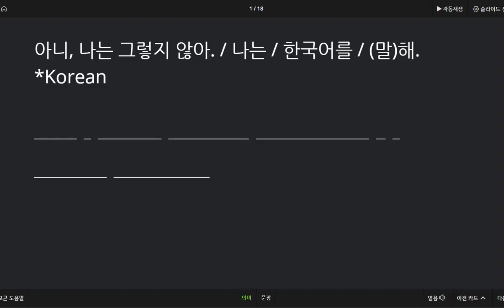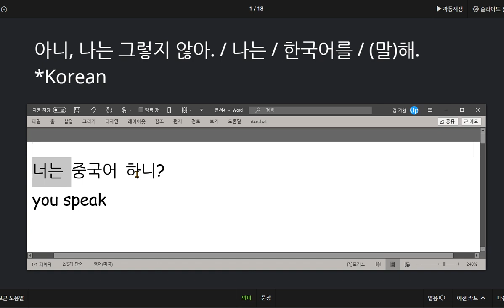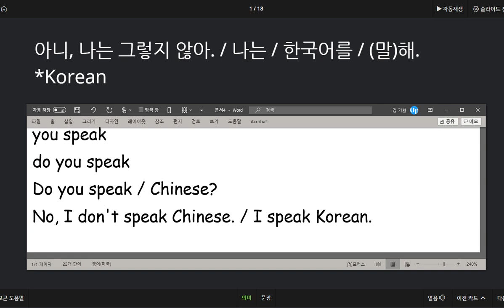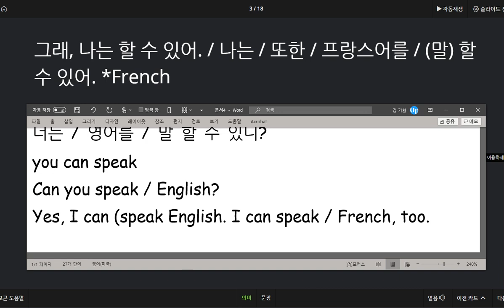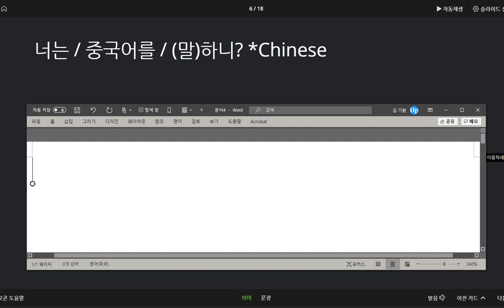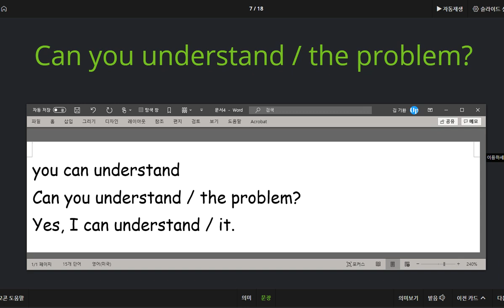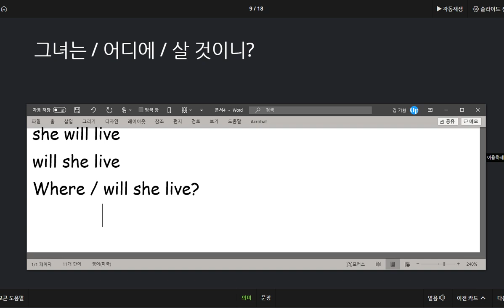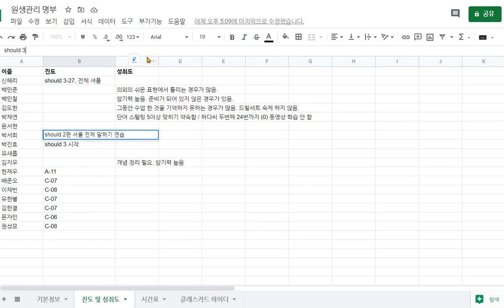박서희 2020 09 18 칭찬 지난시간 보다 훨씬 더 많은 문장을 말하기 수행했습니다